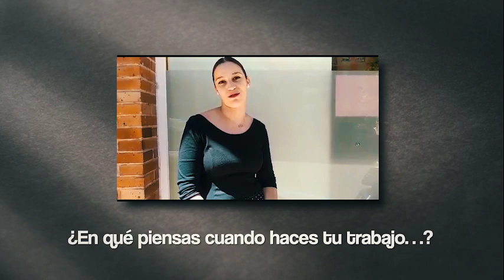La Revista Guardia Civil cumple 75 años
Felicidades a la Revista Guardia Civil, que este año de conmemoraciones  cumple 75 años. Miles de números que nos han contado, mes a mes, qué es la Guardia Civil, cómo trabaja, y algo muy importante, cómo son quienes la forman. Esperamos que sean muchos más números y años los que se sumen a la labor que realizan los compañeros. Enhorabuena a nuestra cabecera, enhorabuena a la Revista Guardia Civil.